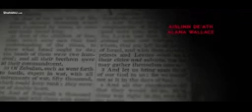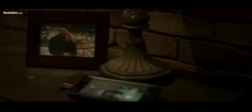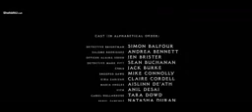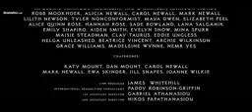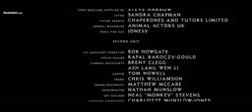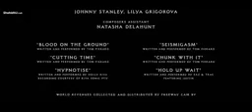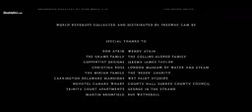فيلم الرعب Lair 2021 كامل مترجم بالعربية